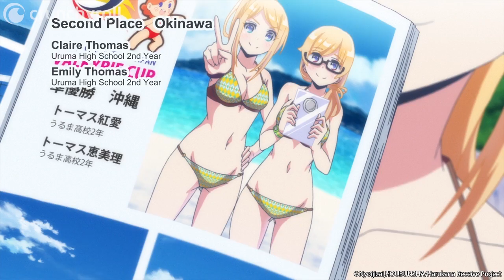Idols | Harukana Receive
Kanata finds Ooshino and asks her why she's interested in beach volleyball just as the answer is delivered to Haruka by Clair. Haruka's former teammate and her partner are the idols of the beach volleyball world!